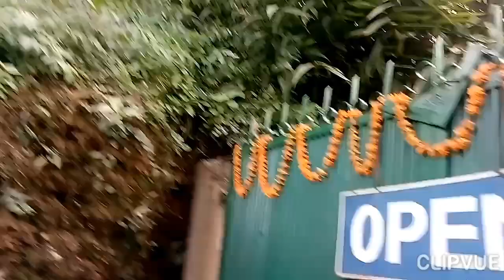Beautiful view of panorama resort & ghàmpay himal🏔️⛰️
ajja ko hamro yatra himal tira vayeko thiyo, sarai ramailo ko sath din bityo. hamro team ma pariwarko sadasiya matra thiyim ani dherai thiyim.